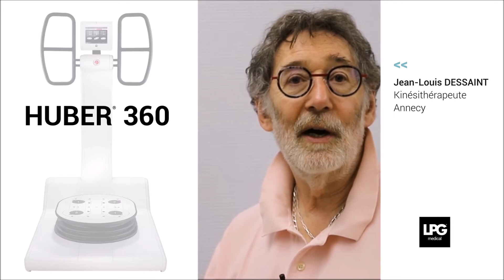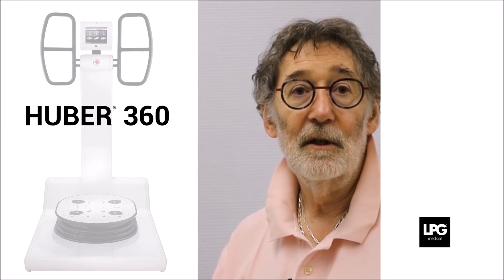Mieux se préparer à la pratique ski avec HUBER® 360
HUBER® 360 permet de se préparer musculairement à la pratique du ski, en reproduisant les conditions réelles. Grâce au bilan, il est possible d'ajuster précisément les exercices selon le niveau du patient. L'appareil permet ainsi de mieux récupérer et de prévenir les blessures.